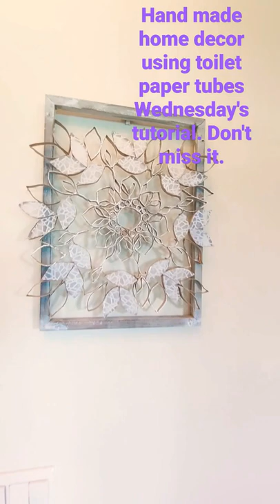Handmade Home Decor Using Toilet Paper Tubes